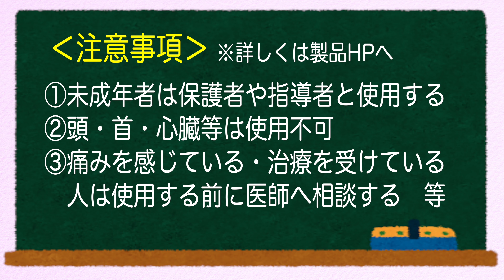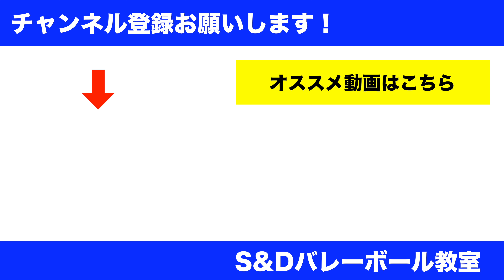オススメ！マッサージグッズ！むくみ・疲労解消に！【バレーボール・スポーツ全般】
今回紹介したマッサージガンの詳細はこちらから✨
Amazon
▶️7BIW3DK6

▼本日の内容▼
【オススメ！マッサージグッズ！むくみ・疲労解消に！】の動画です！

１週間使用してみてどうだったのかの感想・使用方法を簡単に説明しています☺️
練習前後に使用するとかなり効果を感じます✨
気になる方はぜひ詳細をご覧ください👍

Amazon
▶️7BIW3DK6

※Amazonアソシエイトリンクをしようしています。

出張バレー教室も行なっております☺️
新しくオンラインレッスンサービスも始まりました‼️